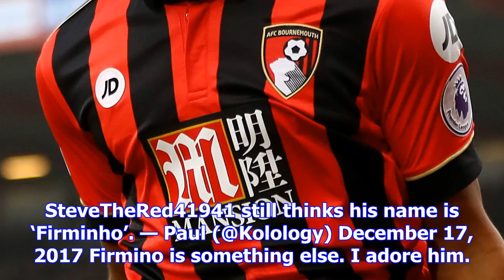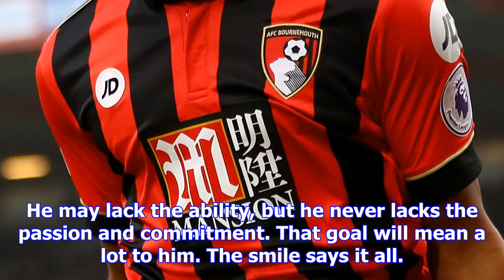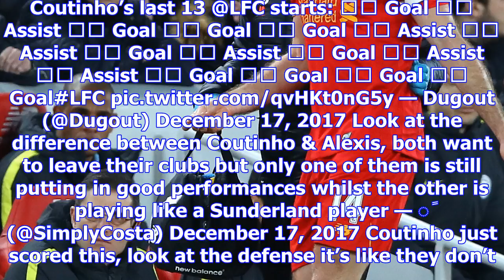Bournemouth 0-4 liverpool: imperious reds sweep eddie howe’s men aside [best tweets]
By Keshav Awasty on December 18, 2017 11:34 am | Leave a Comment Liverpool returned to winning ways ...